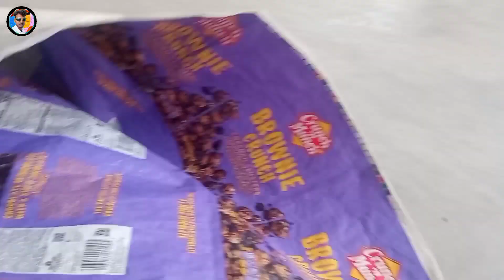आज देखिए Muzaffarpur Vlog🔥|| मुजफ्फरपुर स्टेशन||अहियापुर||बी.आर.ए. बिहार यूनिवर्सिटी|B_Gautam_Vlog💥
आज देखिए Muzaffarpur Vlog🔥|| मुजफ्फरपुर स्टेशन||अहियापुर||बी.आर.ए. बिहार यूनिवर्सिटी|B_Gautam_Vlogs